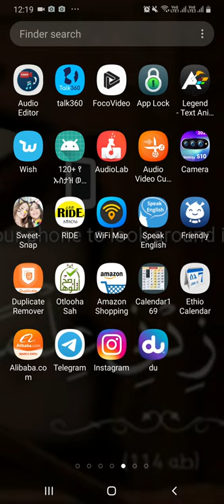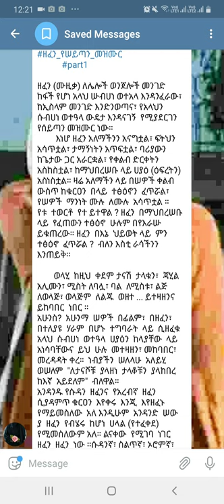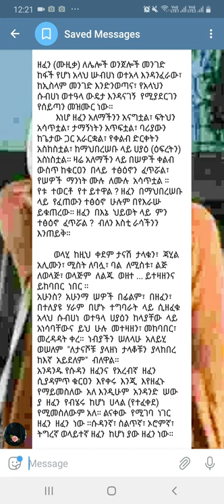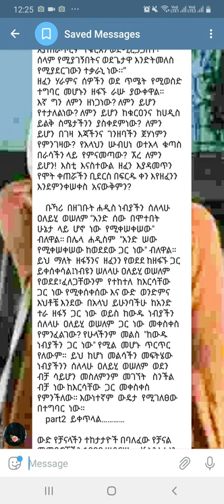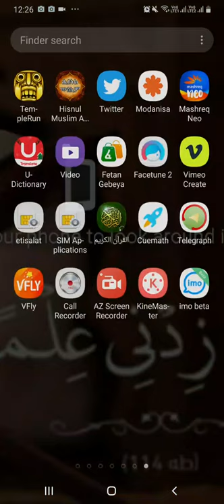Let me read it to you ዘፈን የሰይጣን መዝሙር ነው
ዘፈንን የሰይጣን መዝሙር ነው ክፍል አንድ ላይና ሸር አድርጉ